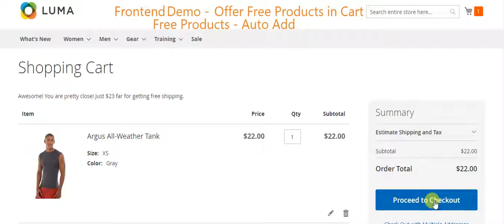Magento 2 Extension - Add Free Products from Cart Page using AutoAdd - Developed by MageDock.com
Developed by MageDock.com
In e-commerce world, success is the art of turning visitors into customers. Free Products to Cart is an impeccable tool for e-stores to boost conversion rate and grow business.

Here are some of the striking features of this extension:

1. Admins full control. Easy to configure Backend
2. 3 different compelling ways to offer free products or samples in Cart
3. Disable/Out of stock free products won’t show in cart
4. Automatically adds selected free products at Checkout

With the Cart Free Samples extension, the admin can designate product(s) to be added to the cart or to define a discount and limit the number of free promotional products provided per transaction. The extension automatically restores the original price to a promotional product if the shopping cart rules are altered after a product has been added to the cart. It also removes the free sample item if the cart no longer meets the conditions.